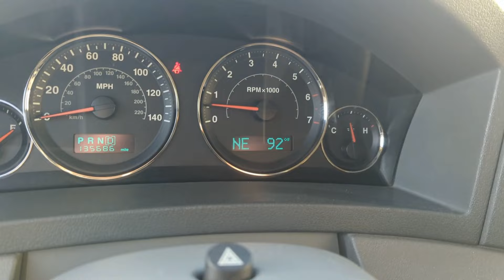Part 51 My Wrapping Skills Are Improving, We Fix 2 Other Japanese Vehicles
We fix issues on 2 Toyota 4Runner's, continue wrapping the Sammy, my brother stops by to help.

Avery Gloss Dark Gray Wrap
Blaster White Lithium Grease
Blaster Chain and Cable Lube